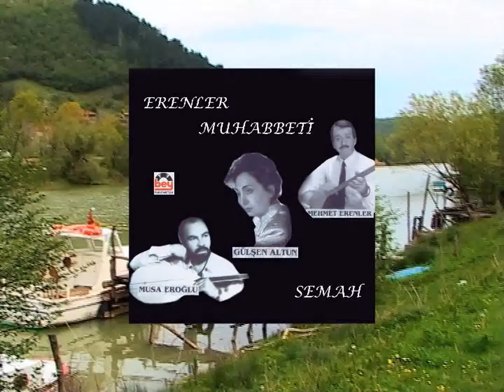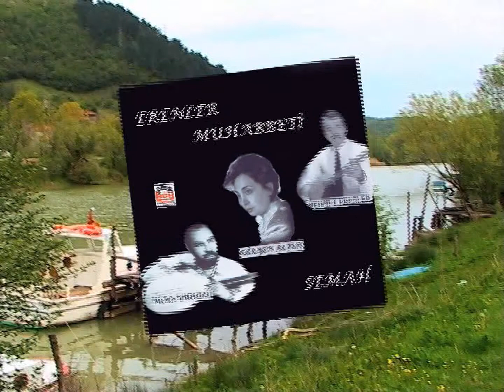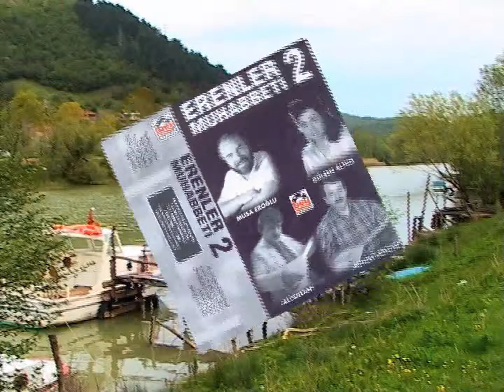Ben Bİr Yüce Beydim - Musa Eroğlu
Ben Bİr Yüce Beydim - Musa Eroğlu  (Bey Plak)
linkinden ulaşabilir ve resmi you tube sayfamıza ücretsiz üye olabilirsiniz